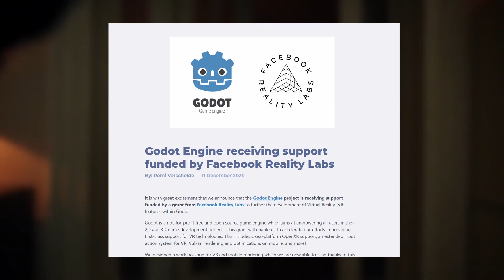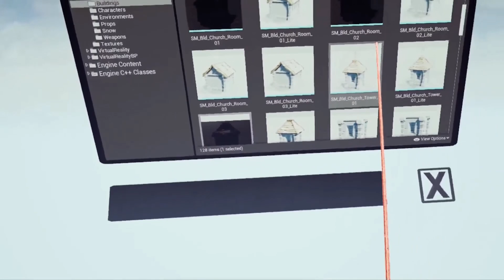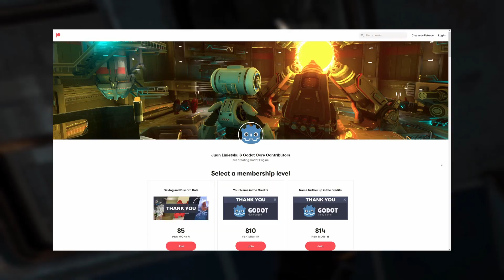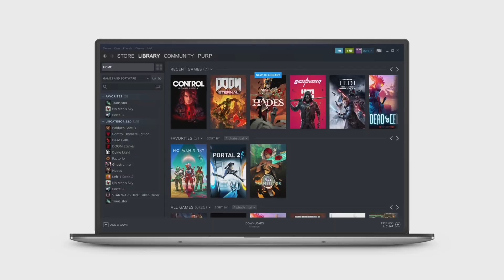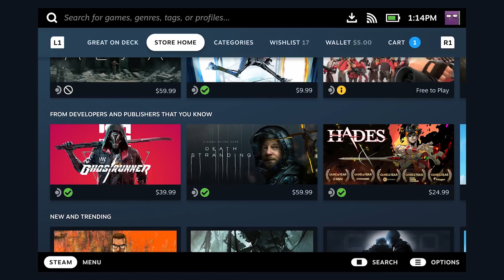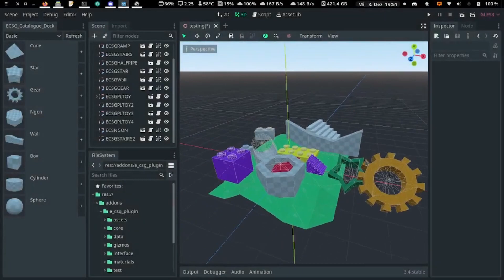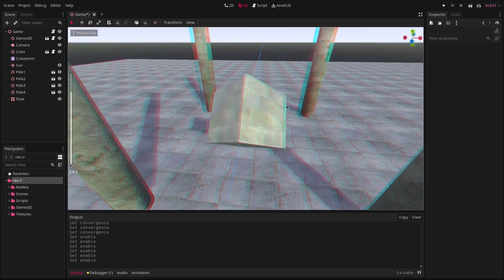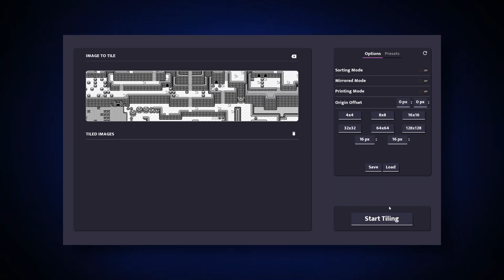Facebook Giving an Undisclosed Amount of Money to Godot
Godot Engine is receiving a new grant from Facebook Meta Reality Labs. Remi reveals how Godot aquires new grants from companies to fund Godot. Valve's Steam Deck will revolutionize Linux gaming.

0:00 - Godot Engine receiving new grant from Meta Reailty Labs

2:48 - How Godot gets grants

4:39 - Use coupon code "KAIJU" to receive 10% off your first order

5:08 - Steam Deck's Effect on Linux Gaming

7:00 - Godot Addon Jam 1

7:19 - SG Physics 2D

7:55 - ECSG Plugin

8:02 - Datalogue

8:08 - Godot Trail System

8:22 - GDpick

8:30 - Steam API Plugin

8:40 - Advanced Character Creation System

8:59 - Godot Stereo 3D

9:16 - Vylan

9:23 - Mira: A Bird's Flight

9:31 - Sad Worm

9:45 - Spiders Everywhere

10:02 - Pixel Gangsters

10:18 - Dimension Deflation

10:29 - Tilemap to Tileset

10:36 - Striving for Light

10:49 - Mirrorama

11:04 - Real Quest

11:21 - Santa's Village Builder

11:31 - World Rank Paper Toss

11:43 - Martial Law

11:59 - Boxday

12:10 - Wrought Flesh

The email should include links to the itch.io / Steam page. Links to a trailer/gameplay footage are required.